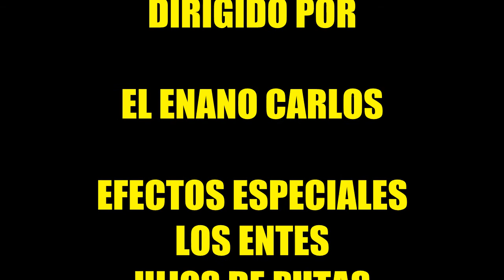FRIKITEAM LOS ENTES 2